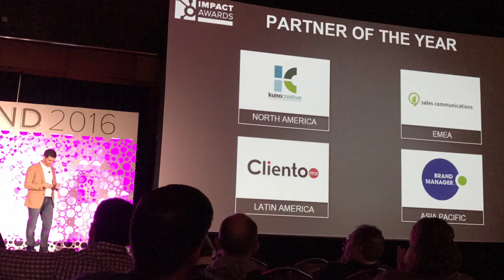Inbound 2016 | 2. päivä | Sales Communications vuoden partneri ja HubSpot-uutuuksia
Inbound 2016 -tapahtuman toisena päivänä Sales Communications palkittiin EMEA-alueen parhaaksi HubSpot-toimistoksi!